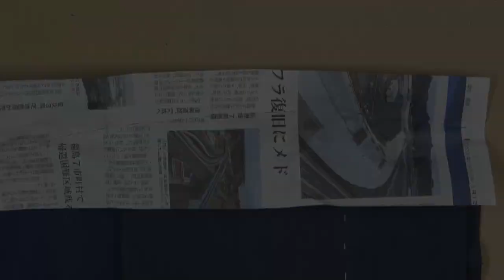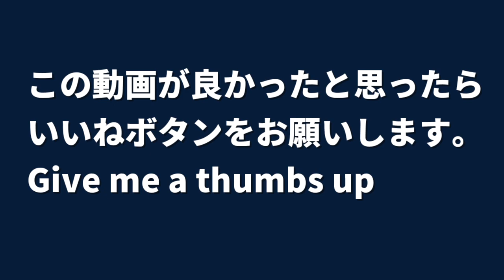①パンツの縫い方【パンツのファスナー付け＆てんぐ】 基本的な作り方を分かりやすく動画にしました。オーダースーツ bespoke パンツ トラウザーパンツ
高級手縫いオーダーならではの縫い方のご紹介です。
皆様にこだわりの仕事をお伝えできるように細かい部分まで撮影しております。
もしよろしければご視聴ください。

【作品満載！当店HPはこちら！

テーラーまなべとは

テーラーまなべは、お客様にお気に召していただけるお洋服をハンドメイドでお仕立てしている高級注文紳士服店です。

一般スーツからダンス服、そしてクラッシック指揮者＆演奏者など、
幅広いニーズにお応えいたしております。

ビスポークテーラーとして、お客様との会話の中から生まれる一着を
心を込めてお作りさせていただいております。

安心して御注文していただけるよう、最高の技術を持った職人が
一針一針丹念に仕上げております。

この動画で本当の高級フルオーダースーツの最高の技術を見てもらいご注文いただければ幸いです。